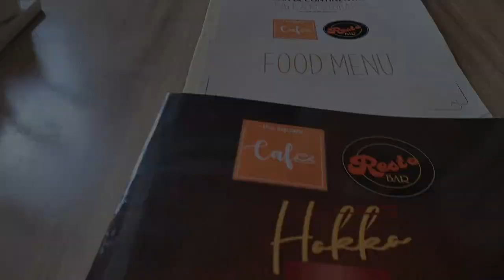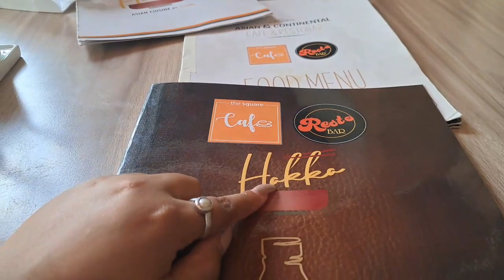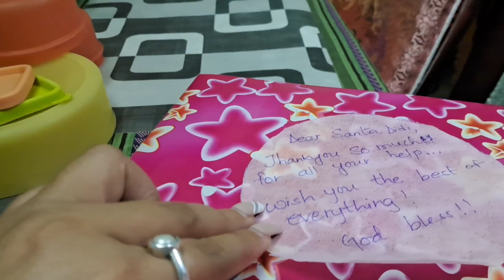Day out❤️ with Dikshya di |ama ko gift unboxing❤️